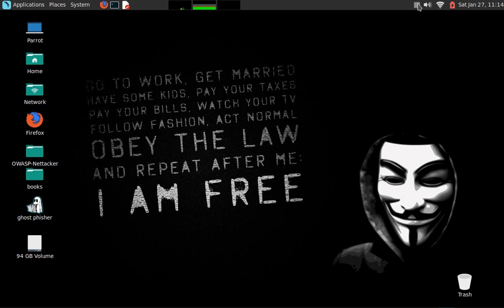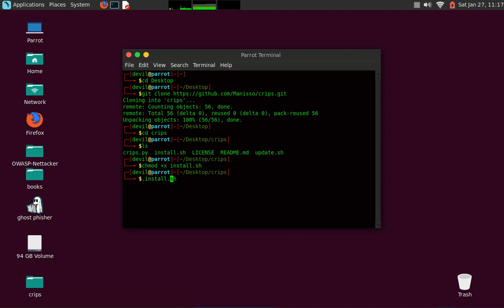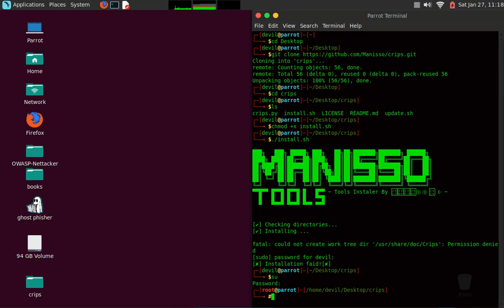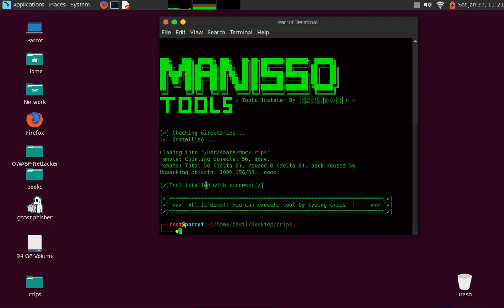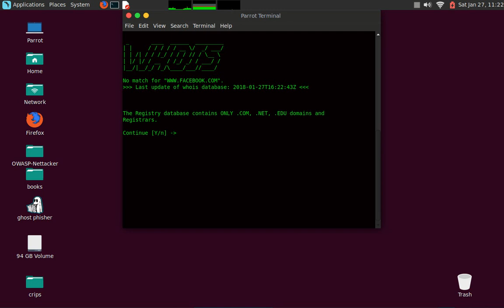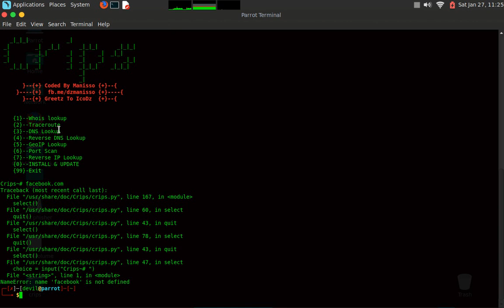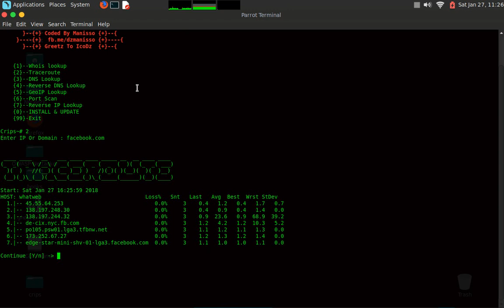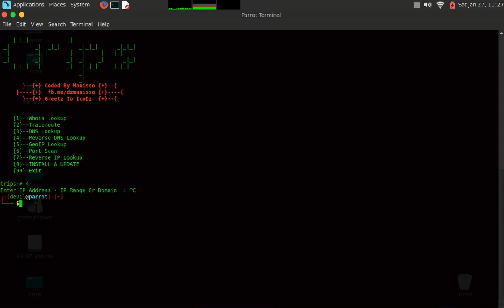Crips IP Tools - Information Gathering Tool on Kali Linux 2017 & Parrot OS 3.10.1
DOWNLOAD LINK